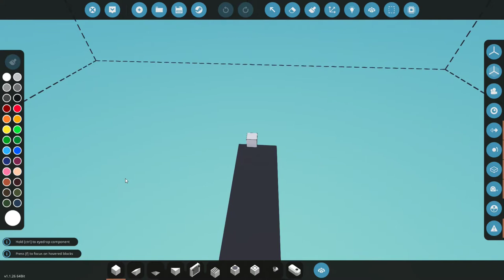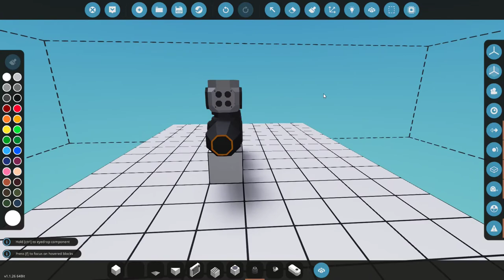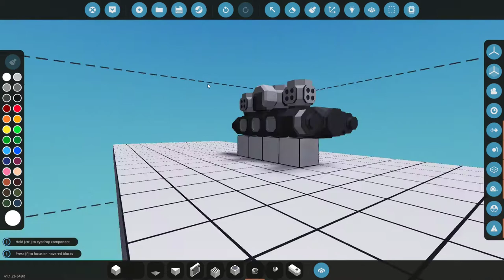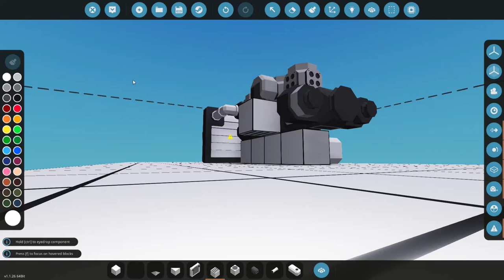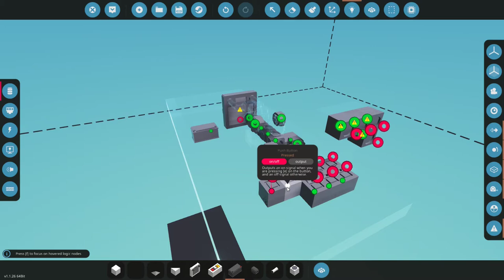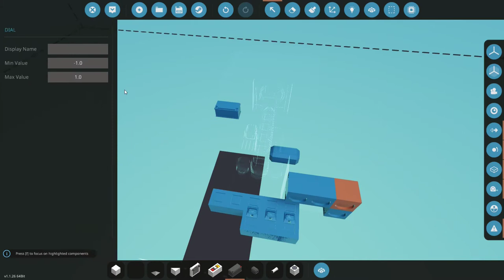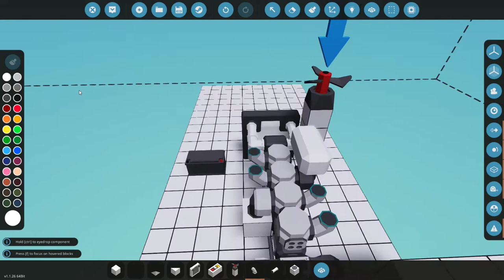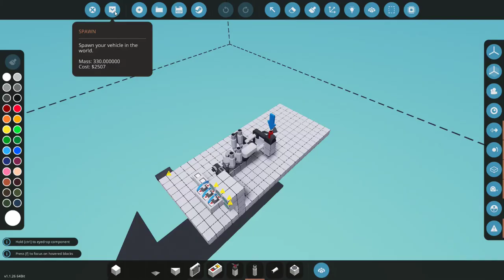stormworks modular engine tutorial!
vandaag geef ik jullie een tutorial van stormworks. we maken de modular engine.